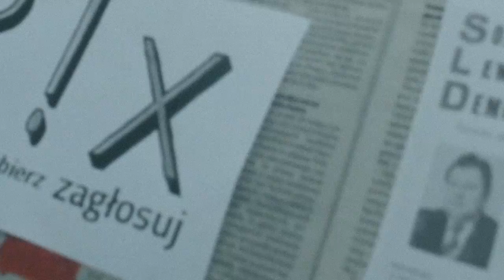PN3 MAZ praca 43 pierwsze wolne wybory po II WŚ